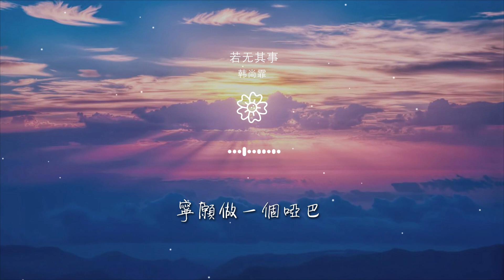韓尚霏 - 若無其事『可以若無其事的嗎』【動態歌詞Lyrics】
若無其事

00:00  作詞 : 尹志梁
00:01  作曲 : 尹志梁
00:19 我只是害怕回答
00:27 在意你太多想法
00:34 到最後我問你答

00:42 卻不堪又多了一道疤
00:50 被想念的你知道嗎
00:57 我還在這裏等你呀
01:05 可一切變得不值得提啊
01:12 想你的念你的人是我啊

01:18 可以若無其事的嗎
01:22 只是太害怕複雜
01:26 那無法替代的你
01:30 還能再回來嗎
01:33 可以若無其事的嗎

01:38 寧願做一個啞巴
01:42 面對鏡子裏那卑微的傻瓜
01:51 被想念的你知道嗎
01:58 我還在這裏等你呀
02:06 陷入不堪無底泥沼

02:13 錯怪我愛得太潦草
02:19 可以若無其事的嗎
02:23 只是太害怕複雜
02:27 那無法替代的你
02:30 還能再回來嗎

02:34 可以若無其事的嗎
02:39 寧願做一個啞巴
02:42 面對鏡子裏那卑微的傻瓜
02:50 可以若無其事的嗎
02:54 只是太害怕複雜

02:58 那無法替代的你
03:01 還能再回來嗎
03:05 可以若無其事的嗎
03:09 寧願做一個啞巴
03:15 面對鏡子裏那卑微的傻瓜

03:22 面對鏡子裏那卑微的傻瓜
03:30 編曲：賀翔基@DM Studio
03:30 吉他：施勝強@DM Studio
03:31 貝斯：賀翔基@DM Studio
03:31 人聲錄製：賀翔基@DM Studio

03:31 混音/母帶：賀翔基@DM Studio
03:32 製作人：獨木
03:32 OP/SP：獨木音樂